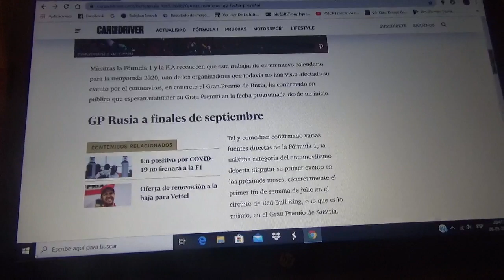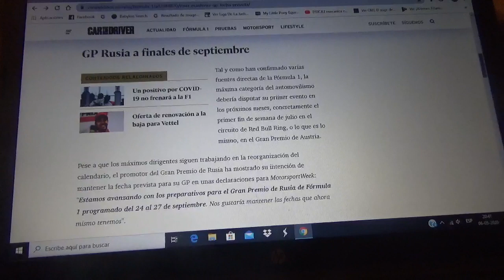El GP de Rusia confía en celebrarse en el día previsto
Aún no se sabe si el Circuito Callejero de Sochi podrá tener actividad este año